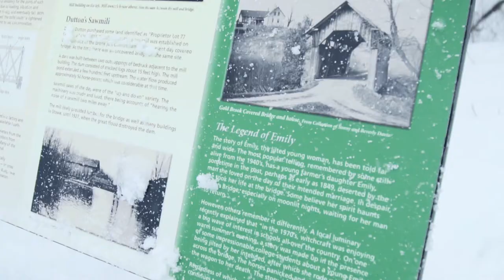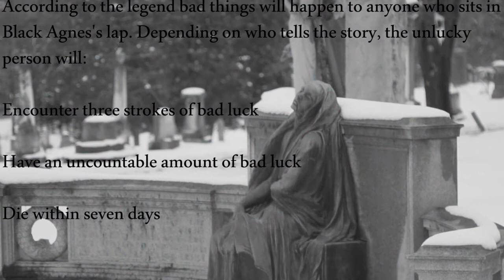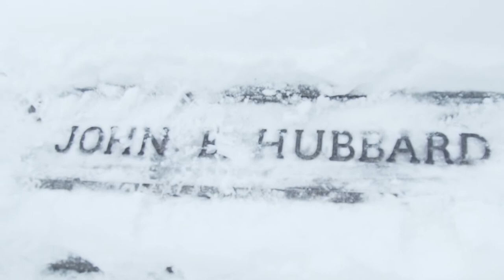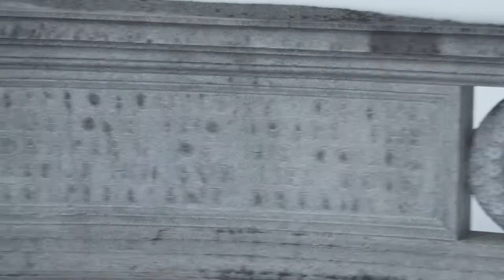HAUNTED PLACES: Emily's Bridge & Black Agnes with Dr. Plague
HUNTED PLACES like Emily's Bridge & Black Agnus which is based on a historical horror story.
Story
Located in Stowe Vermont, Gold Brook Bridge is not your ordinary covered bridge. This bridge is also known as "Emily's Bridge,"  due to the fact that it is haunted by a ghost named Emily. There are many stories of how Emily died on the bridge. One story is that she was supposed to elope with a lover who was meeting her at the bridge, and when he didn't show, she hung herself from the rafters. Another version of this Vermont legend also starts as a love story. Emily met a man who stole her heart, and the couple made plans to marry. The fateful day arrived, and Emily went to the church in her beautiful red wedding dress ready to give herself to the gentleman in holy wedlock. The groom never arrived, and the jilted bride took the family wagon in a frenzy of anger and sorrow. She was merciless on the horses, and whipped them until they were traveling at an incredible pace, planning perhaps to confront the faithless groom. As she approached the bridge, she failed to negotiate the turn right before the bridge and drove the horses and carriage over the bank and onto the rocky brook below. Both the horses and Emily were killed in the accident. There is no written historical evidence that Emily ever existed, however. The first mention of the bridge being haunted by someone named "Emily" came after 1968 when a high school student wrote a paper on the subject claimingthat while he/she was using a Ouija board on the bridge, an entity presented itself named Emily. Other people using Ouija boards have reported that an entity has identified itself as Emily and said that she was killed on the bridge by her finance's mother.

Strange Happenings

Many people who have visited the bridge have experienced disturbing paranormal activity.  People have reported scratch marks appearing on vehicles that were parked on the bridge and being touched or scratched by Emily's ghost.  Often strange noises are heard on the bridge, such as footsteps, ropes tightening, and a girl screaming. Many  have also reported seeing a white apparition around the area of Emily's Bridge. People that have parked their vehicle on the haunted bridge say they tend to hear banging noises from Emily hitting the vehicle on the outside, or a dragging sound across the tops of their cars. The most distinct paranormal events tend to take place between the hours of 12 AM and 3:30 AM.

Dr. Plague's channel